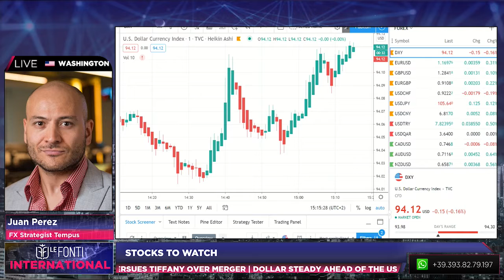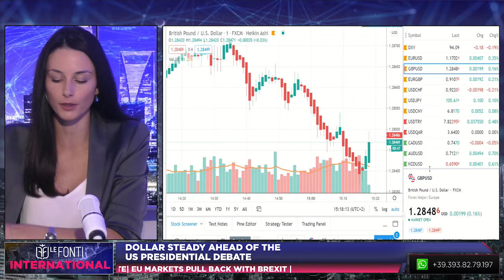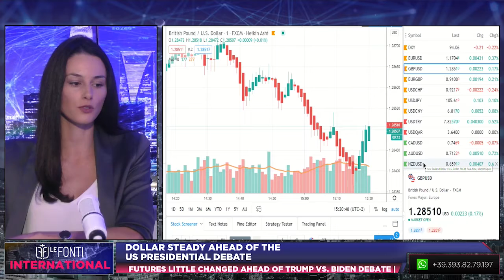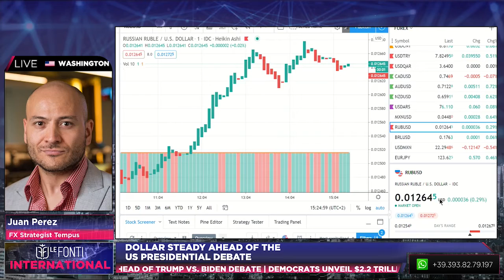FOREIGN EXCHANGE ANALYSIS AHEAD OF THE US PRESIDENTIAL DEBATE with Juan Perez - 29 settembre 2020